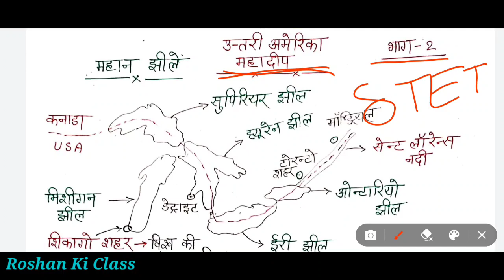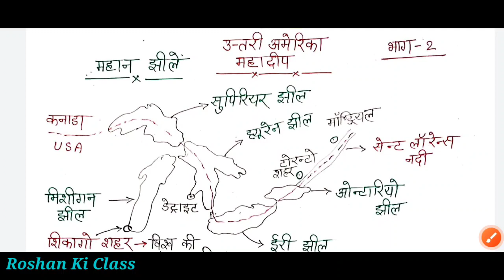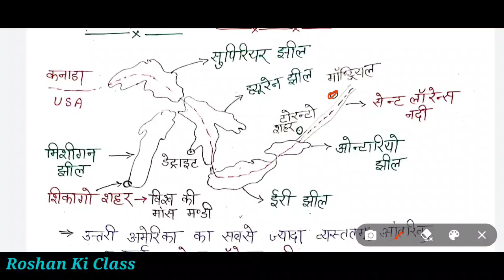उत्तरी अमेरिका महाद्वीप भाग 2 | विश्व के महाद्वीप | SUPER TET EVS 2022 | STET, UPTET by Roshan Sir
उत्तरी_अमेरिका_महाद्वीप Part 2
विश्व_के_महाद्वीप Part 15

विश्व के महाद्वीप | उत्तरी अमेरिका महाद्वीप महाद्वीप भाग 2 | SUPER TET EVS 2022 | STET, CTET, UPTET by Roshan Sir

PDF Link -

इस वीडियो में मैं आप लोगों को  विश्व के महाद्वीप उत्तरी अमेरिका महाद्वीप - World Continent दिखा रहा हु , अगर आप एक शिक्षक बनाना चाहते है तो आप ये पूरी वीडियो बहुत ही ध्यान पूर्वक देखिएगा अगर आप लोगो को किसी भी सब्जेक्ट का वीडियो चाहिए
 तो प्लीज मुझे कमेंट बॉक्स में बताएं और अगर आप लोग को मेरा वीडियो पसंद आता है तो प्लीज मेरी वीडियो को लाइक जरुर करें और इसी तरीके की ढेर सारे लेसन प्लान के लिए आप रोशन की क्लास यूट्यूब चैनल को सब्सक्राइब जरूर करें|